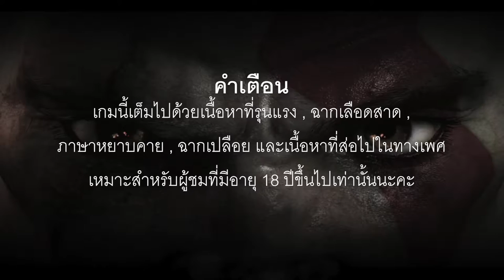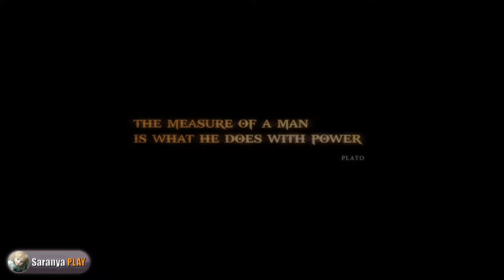[PS4] God of War 3 Remastered - โล้นซ่าท้าทวยเทพ Walkthrough HD 1080P ตอนที่ 1 (No Commentary)